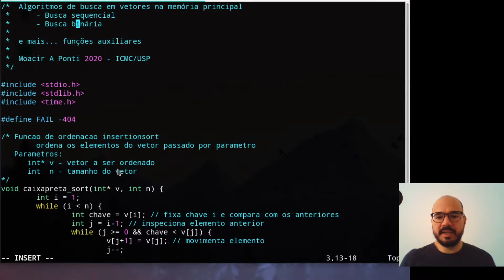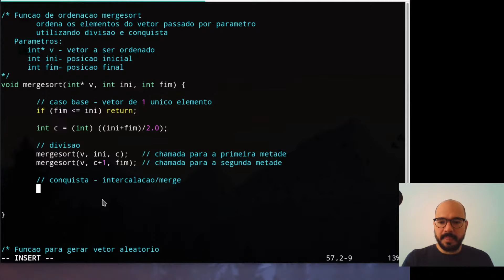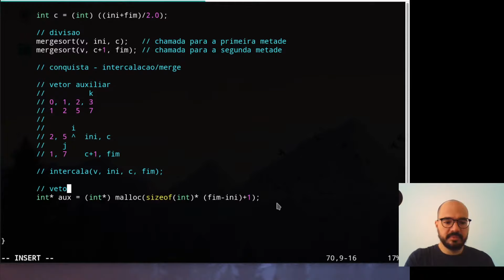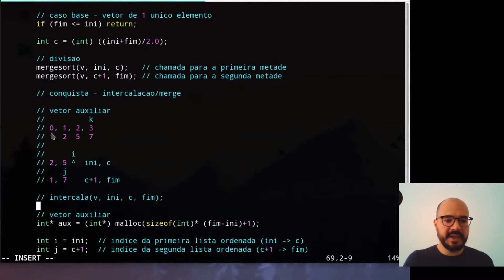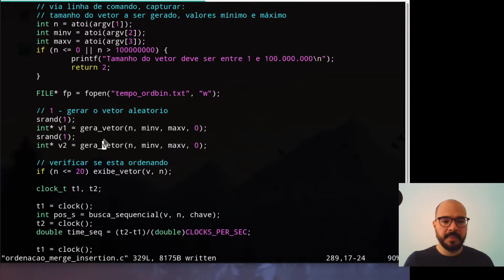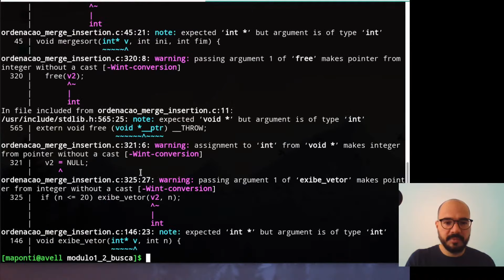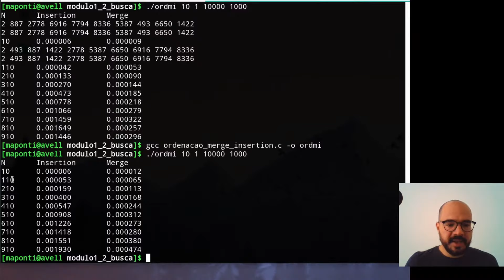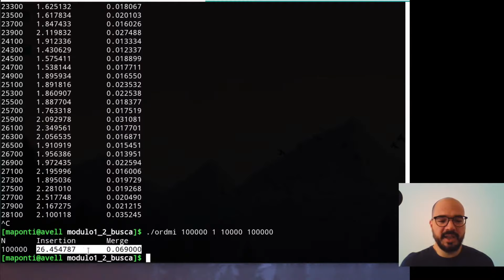ICC2 (1) Aula 15 (ao vivo) - Métodos de ordenação: insertion vs mergesort